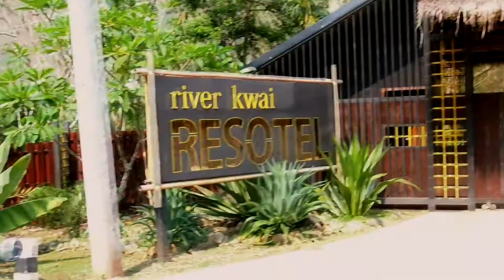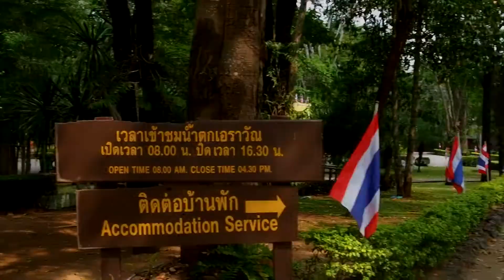Vlog เมื่อชะนีอินกาญจนบุรี l เที่ยวน้ำตก l แว๊นมอไซต์ by thekimjoonz